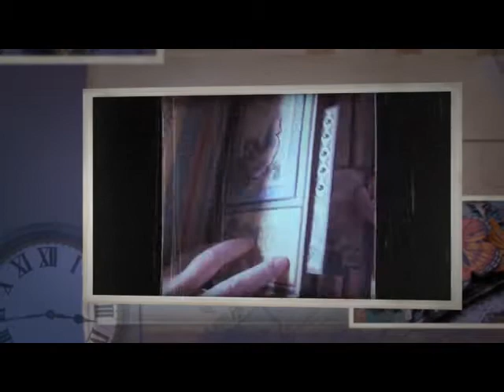Bee Strong Mixed Media Canvas - Start to Finish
Join Gini Williams Cagle as she shows you step by step how to create
this mixed media canvas using Art Anthology Paints.